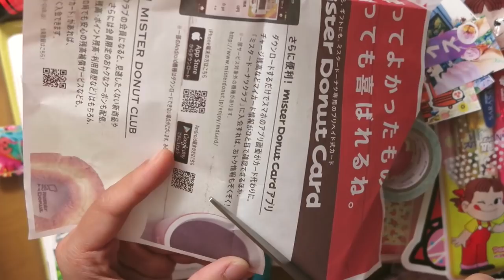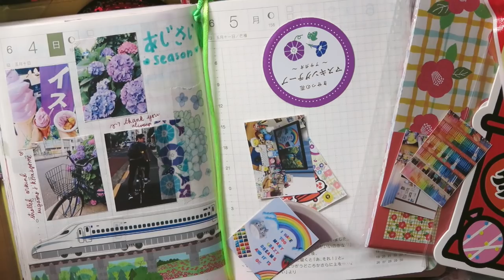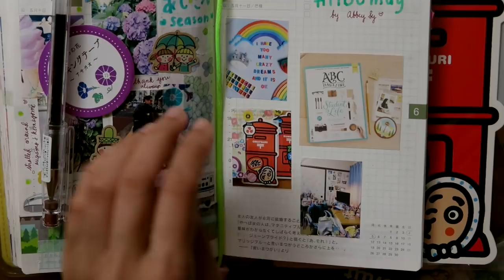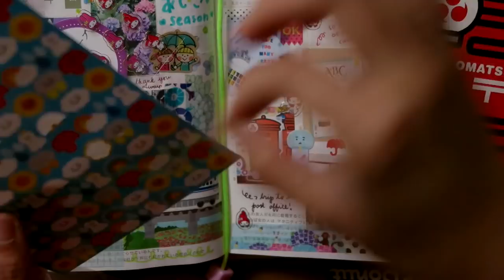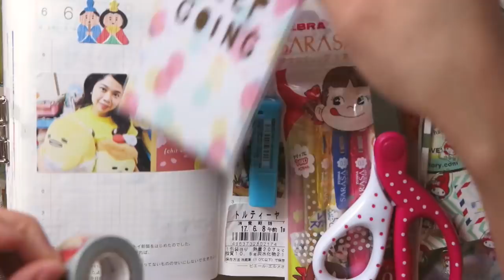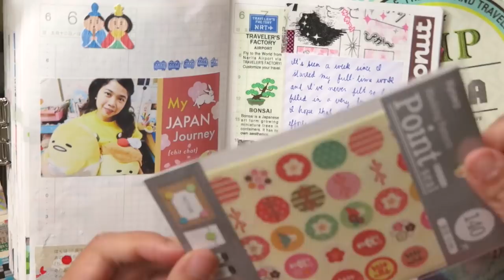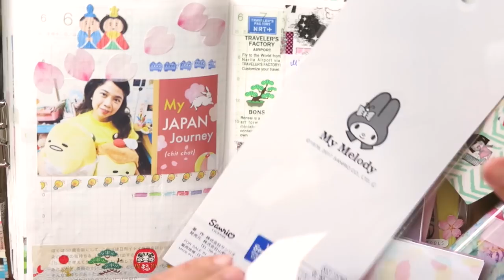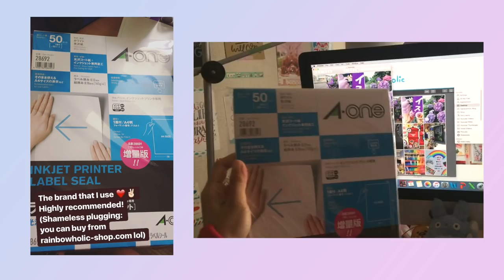Journal With Me | How I Print My Photos + Mini Desk Paper Trashcan Tutorial 🌻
Hi all! Here’s a pretty lengthy video with free 2 tutorials on how I made my portable / pocket paper origami trashcan + how I print my photos. I don’t use any portable sticker printer since I wanna print a lot using my inkjet printer.

PAPER TRASHCAN TUTORIAL: 00:52
PHOTO PRINTING TUTORIAL: 24:03

♥ Canon PIXUS 326 / 325 (ink)

What camera do you use for filming process videos?
* Canon G1x Mark 2